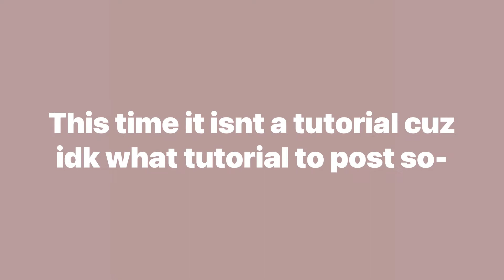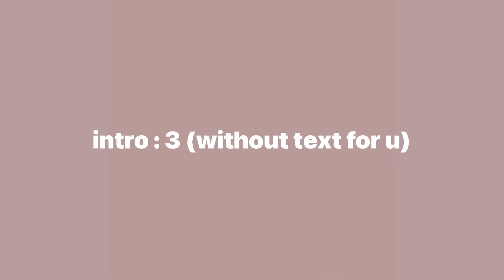Free kpop intros for youtube